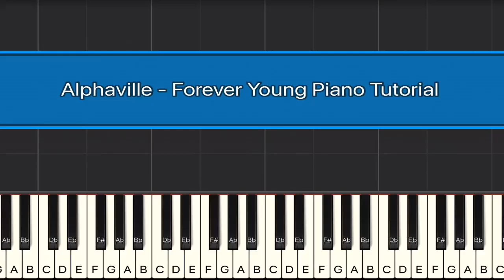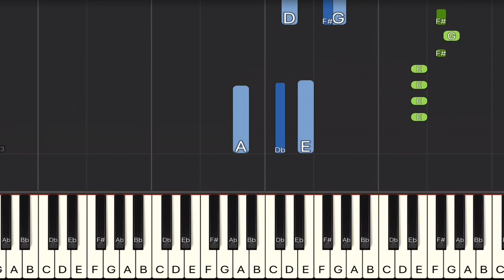Alphaville - Forever Young Piano Tutorial | Medium